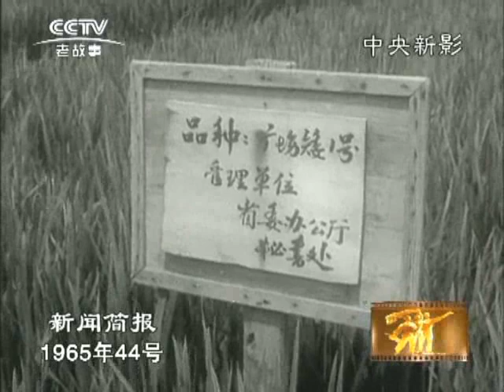1965 44（1965年新闻简报第44号）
“风雷颂”片段。铺设千米长轨。高原喜丰收。谷子大面积增产。分枝大红穗高粱获好收成。干部坚持种试验田。